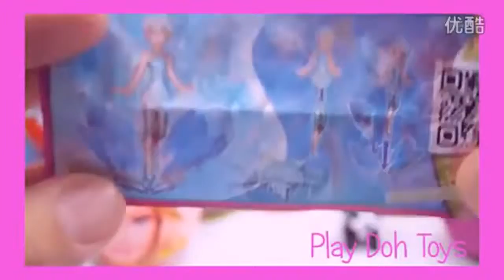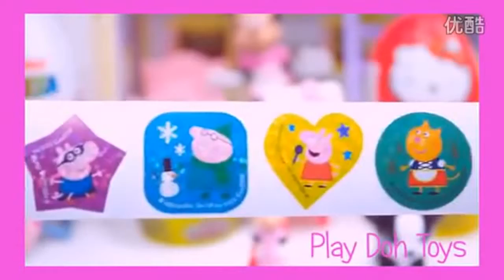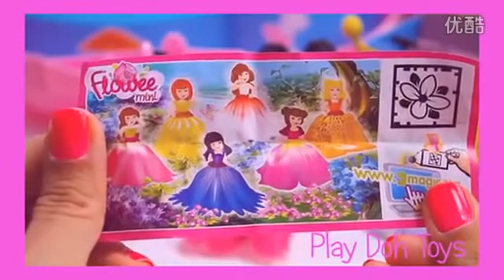Play doh videos food.Playdoh Food Breakfast Maker Molds Playset Play-doh Plasticine Toy.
Play doh videos food.Let's make a yummy looking pan pizza with this Moon Dough Pizza playset. Pop out toppings like pepperoni, mushrooms, from the magical oven. We even can make a playdoh pizza, place it in the pizza box and it slices into perfect pieces. Wow enjoy this unboxing video!